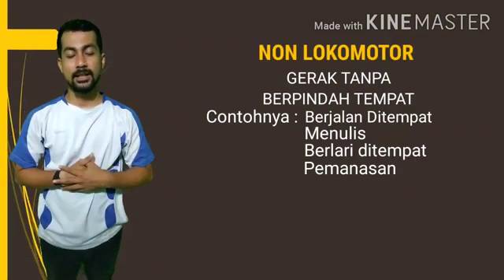PJOK - Gerak Dasar Non Lokomotor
Gerak Dasar  Non Lokomotor